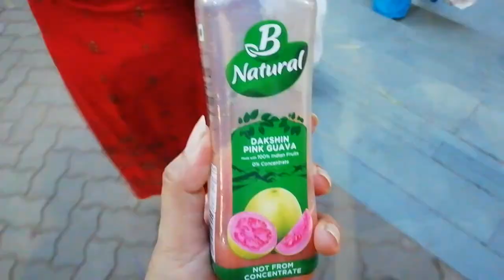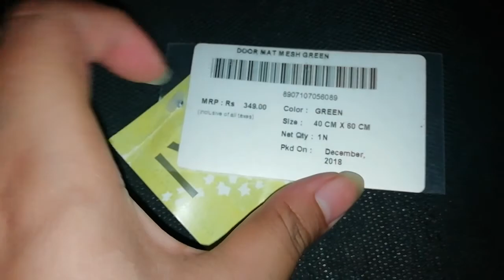Vlog: My New Hair Cut ,Shopping With Sisters || Sonu's all in one channel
Hello Everyone

Today i share with youVlog: My New Hair Cut ,Shopping With Sisters || Sonu's all in one channel